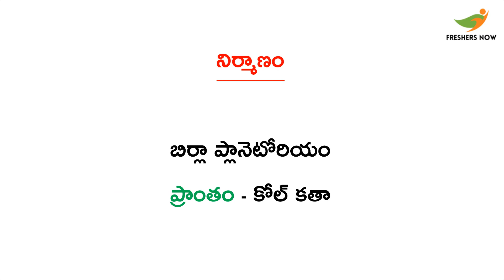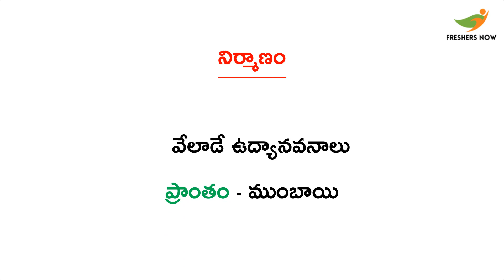India's Famous Temples, Caves and Monuments Quiz in Telugu - భారతదేశంలోని ప్రముఖ దేవాలయాలు, గుహలు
India's Famous Temples, Caves and Monuments Quiz in Telugu - భారతదేశంలోని ప్రముఖ దేవాలయాలు, గుహలు & స్మారక చిహ్నాలు.